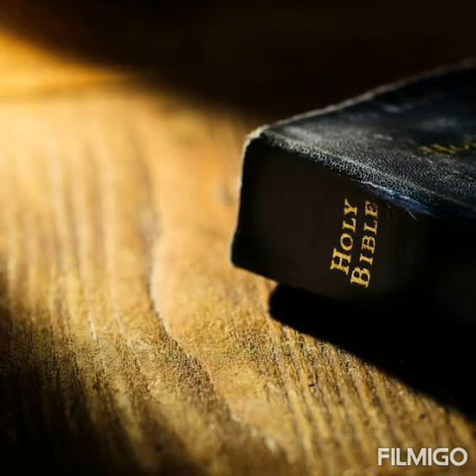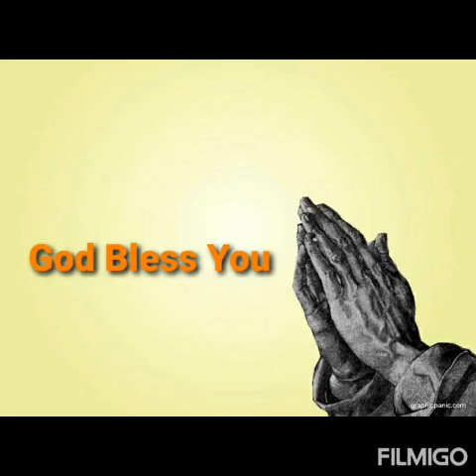Today's missionary story about Thomas Aquinas.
அன்பரே! நாம் நம் ஞானத்தை இறைவனின் மகிமைக்காக பயன்படுத்துவோம்💗🙇👼